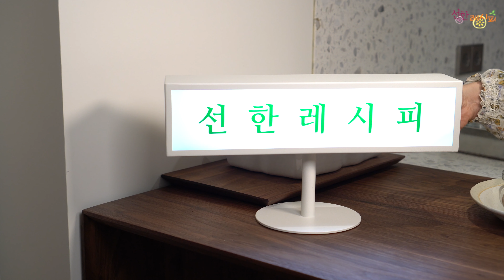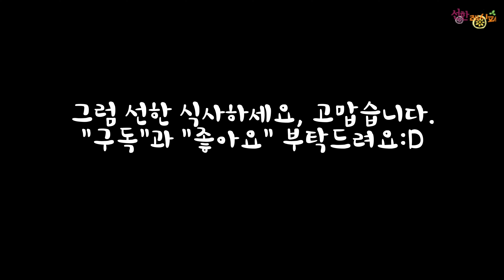선한레시피 푸드클래스.더덕 흑임자적 - 궁중요리 섭산삼 재해석한 자연요리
찬바람이 제법 쌀쌀하게 느껴지기 시작합니다.
이럴때 더덕은 참 위안이 되는 식재료 중 하나인데요,
특유의 쓴 맛때문에 드시기 어려운 분들도 비교적 맛있게 드실 수 있는 레시피 소개합니다.
옛날 임금님 수라상에 올랐던 한식 튀김과 같이, 찹쌀가루를 발라 살짝 튀기듯 지져내어 겉바속촉을 제대로 느끼실 수 있답니다.
또 흑임자와 잣으로 간단히 만든 소스는 고소함을 배가시켜줍니다.

가지런히 담아내면 그 자태도 참 예쁘고요.
원재료 자체가 주는 고급스러움이 기본은 합니다~!^^

감기 조심하시고 더덕 많이 많이 드세요:)

[더덕 흑임자적]
더덕200g, 찹쌀가루1/2c, 식용유
흑임자잣즙소스 – 잣25g, 배즙2큰술, 흑임자1큰술, 소금 한꼬집
찹쌀반죽 – 찹쌀가루1c, 물 ½c
더덕밑간 – 조선간장1작은술, 참기름1큰술

1.더덕은 손질해서 반으로 갈라 방망이로 밀어 부드럽게 만든다.
2.조선간장과 참기름으로 밑간을 한다.
3.찹쌀가루를 물에 개어 더덕을 적신 후 찹쌀가루를 묻혀 지진다.
4.소스재료를 믹서기에 넣어 간다.
5.더덕적을 그릇에 담고 소스를 뿌린다.

Always good recipe
*bgm*